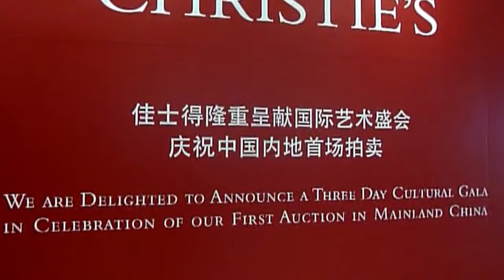"كريستيز" تعول على انفتاح الصين القارية لإنعاش السوق الفنية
أبدت دار كريستيز تفاؤلا قبل أول مزاداتها في الصين القارية وذلك بسبب تواصل انفتاح سوق الفن في الصين واصفة اياها بالواعدة جدا. تقرير مسجل. سيلفيا كيان/ رانيا سنجر